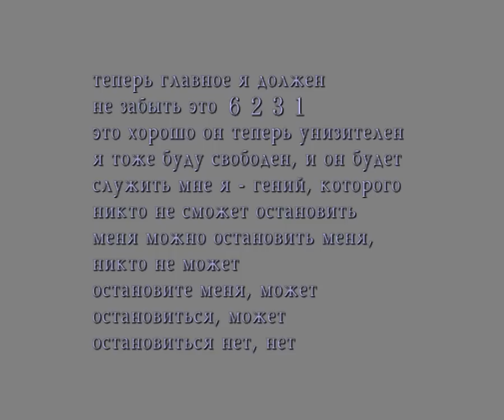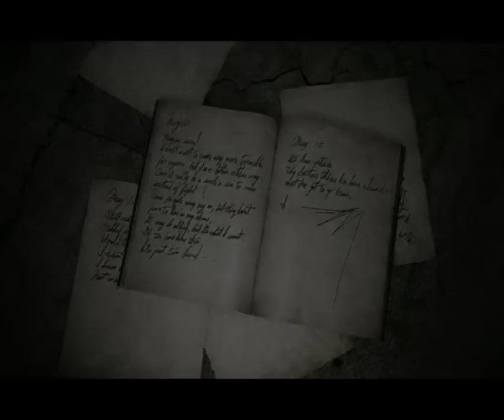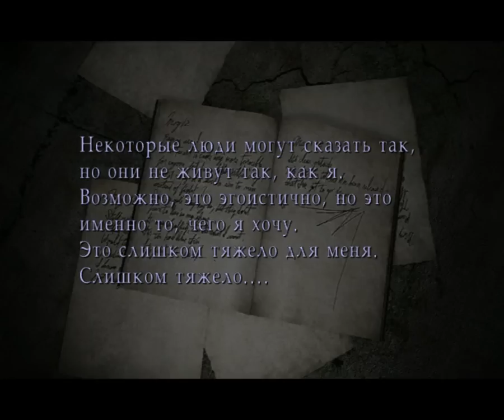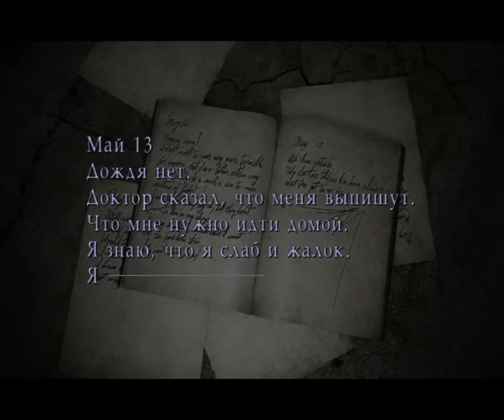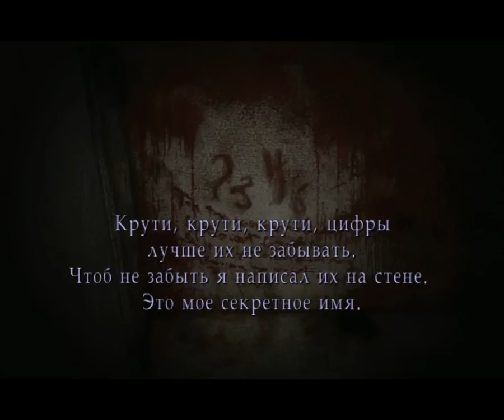Silent Hill 2 (Безумные, одинокие, потерянные: серия 7)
Сложность сражений: тяжелая
Сложность загадок: тяжелая

Silent Hill 2 (рус. «Сайлент Хилл 2», дословно «Тихий Холм — 2») — мультиплатформенная компьютерная игра в жанрах психологического survival horror и action-adventure, разработанная японской командой Team Silent и изданная Konami. Хронологически представляет собой вторую часть серии.

Действие Silent Hill 2 происходит в вымышленной вселенной, частично напоминающей реальный мир, в которой повседневная реальность пересекается с другим, альтернативным миром, и оба они наполнены монстрами. Главным героем является Джеймс Сандерленд, который получает письмо от своей супруги Мэри, умершей за некоторое время до начала основных событий игры. В письме она просит его приехать в курортный городок Сайлент Хилл.